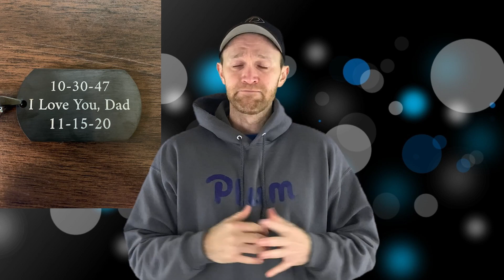Covid 19 and The end of My YouTube Channel?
-Matt